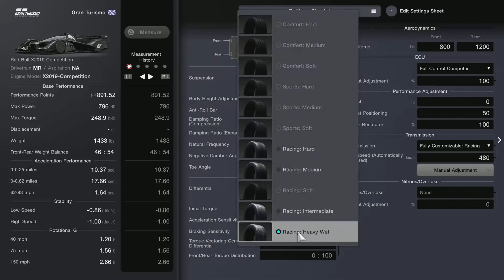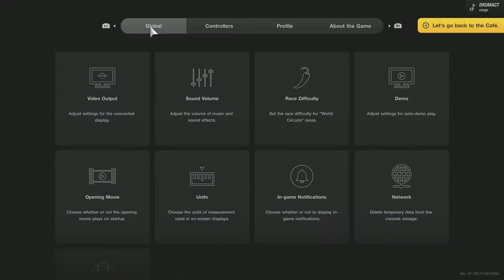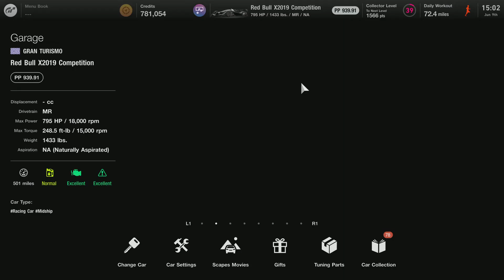Gran Turismo 7 Race problem Rage quits😤😡👿👿💀💀🥊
Request by Slap train